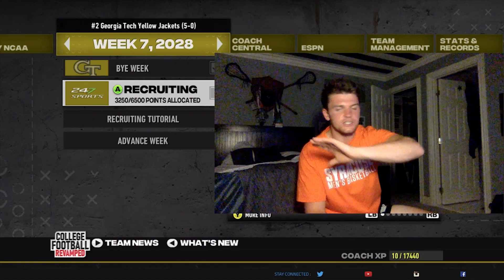MY TIGHT END TAKES OVER IN TOP 20 BATTLE! | Georgia Tech NCAA 14 Revamped Rebuild Dynasty | Ep. 34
Welcome back to the Georgia Tech Dynasty friends! In this episode we have perhaps our stiffest conference test of the season against #17 Clemson. We outlasted the Tigers last year in a shootout, and this year's rendition of the elite ACC battle could prove to be point heavy again. Things didn't get off to a great start in this game but we made a massive adjustment to flip the game on its head. Who took over? Find out in this episode!

THANKS TO GEORGIA TECH ATHLETICS FOR SOME VIDEO FOOTAGE USED

CHAPTERS:

0:00-0:08 TEASE
0:08-1:02 INTRO
1:02-2:00 WELCOME
2:00-5:29 RECRUITING
5:29-5:53 PREGAME
5:53-10:54 FIRST HALF
10:54-15:20 SECOND HALF
15:20-17:08 STATS
17:08-19:18 RECRUITING
19:18-20:13 WRAP

SLIDERS:

+ Jarodd21s NCAA 14 Heisman Sliders - Page 73 - Operation ... › ncaa-football-sliders